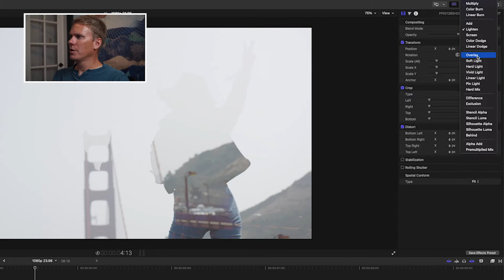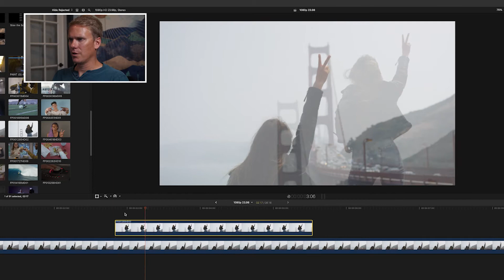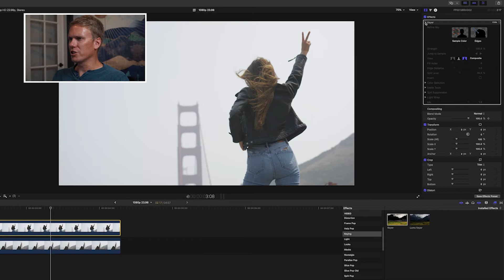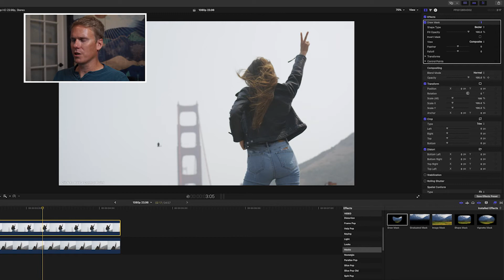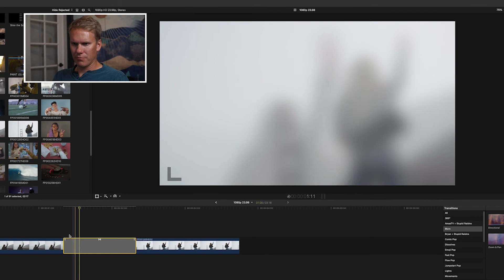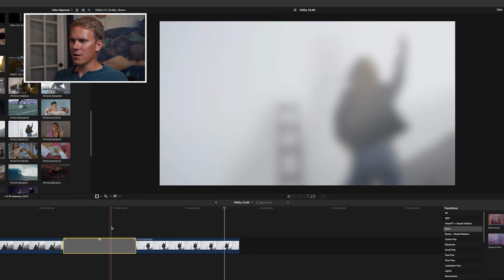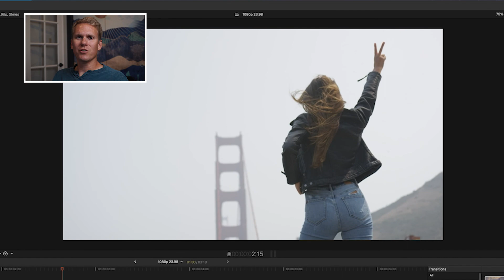How To Blend Two Videos In Final Cut Pro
Hey there. If you’re asking yourself “How to blend two videos in final cut pro?” you’re in the right place. It’s easy and I’ll show you 3 different ways including a tip on how to blend videos real quick with the built-in transitions.

00:00​ Intro & Summary
00:40 Layers
01:10 Blending Mode
02:00 Keyframe
02:50 Keying
04:00 Subscribe!
04:15 Masks
05:45 Blurs
06:15 Cross Dissolve
07:10 Free Gift!

Dylan Higginbotham